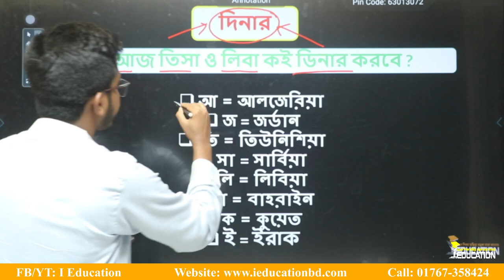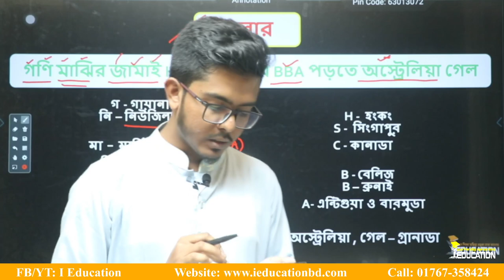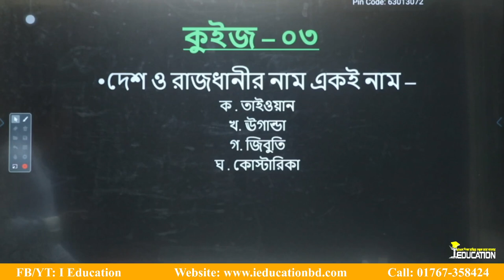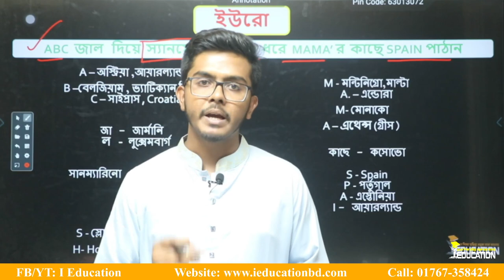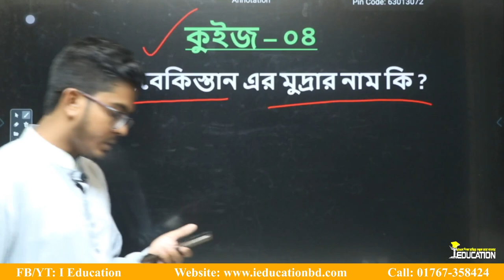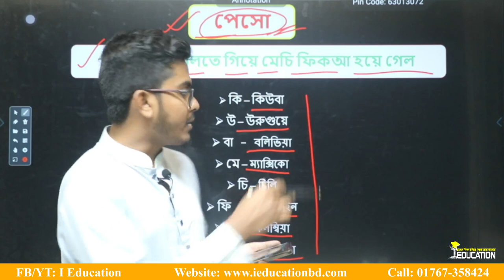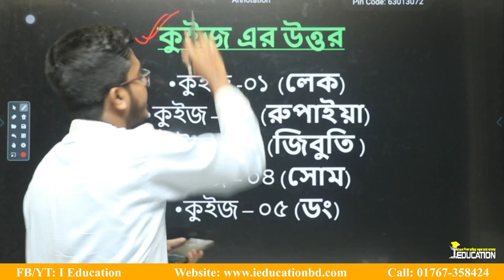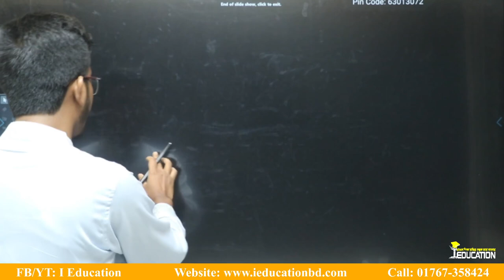ছন্দে ছন্দে মুদ্রা ।JU GK । General Knowledge । University Admission Preparation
ছন্দে ছন্দে মুদ্রা ।JU GK ।